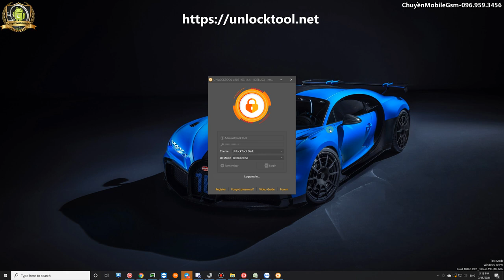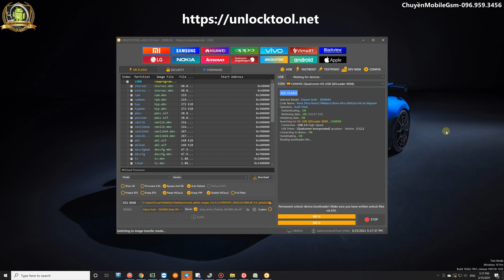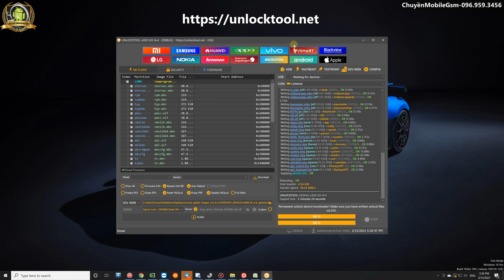Redmi Note 5 whyred Bypass Micloud One Click Factory Not Relock By UnlockTool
UnlockTool Price:-
1. UnlockTool 12 months License @ 3850/-
2. UnlockTool 6 months License @ 2350/-
3. UnlockTool 3 months License @ 1650/-